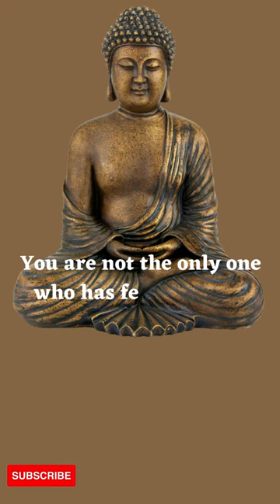Buddhism! shorts short youtubeshorts buddhism buddha mindfulness meditation enlightenment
Buddhism!

Your Queries-

extraction 2
Buddha
Teachings
Philosophy
Mindfulness
Meditation
Enlightenment
Compassion
Wisdom
Dharma
Sangha
Four Noble Truths
Eightfold Path
Karma
Reincarnation
Nirvana
Bodhisattva
Inner Peace
Buddhism and Modern Life
Overcoming Suffering
Social Justice